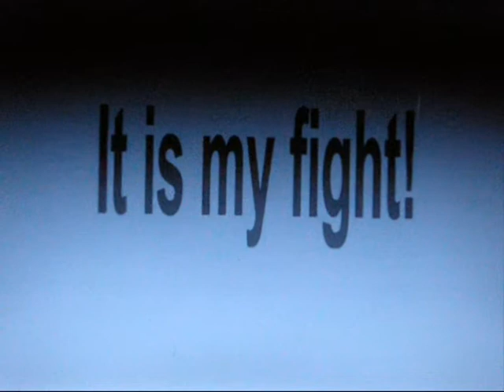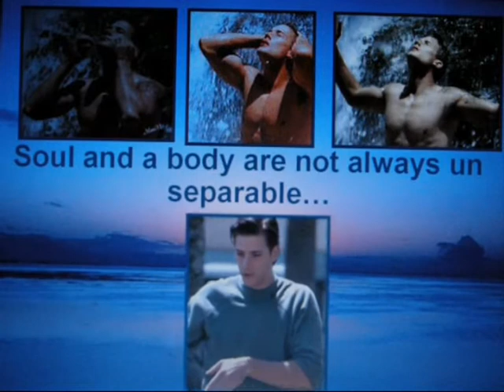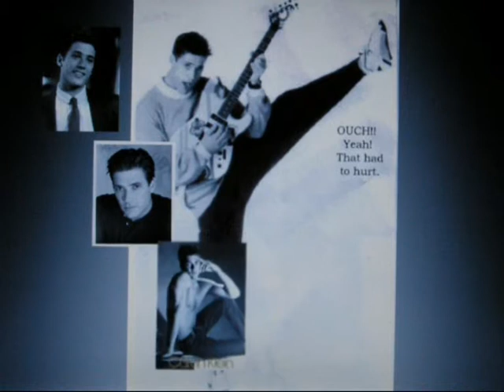Саша Мітчелл - Sasha Mitchell - The best photo - PP ("I Want It All" - Queen)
Саша Мітчелл - Sasha Mitchell - PP ("I Want It All" - Queen) The best photo

Моя партнерська програма VSP Group. Підключайся!